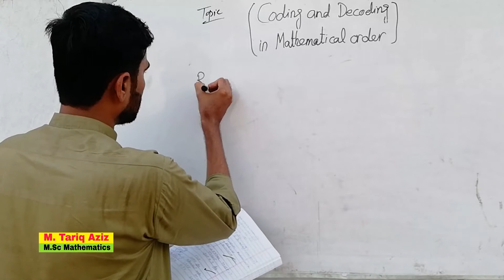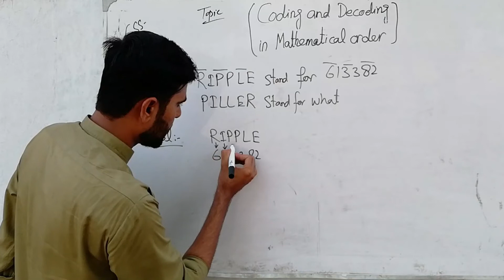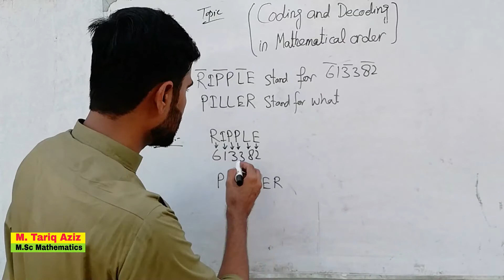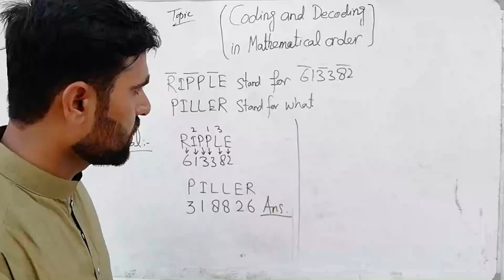General Ability #38 | Coding and Decoding in Mathematical Order | Concept and Examples | CSS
At Tariq Aziz’s Organization, we are dedicated to guiding you on your journey to excel in CSS, PMS, UPSC, FPSC, and other competitive exams by providing data of English Essays, English Grammar, Pakistan Affairs, Pakistan Study, General Science, General Mathematical Ability, Current Affairs, Islamiyat, Political Science, Environmental Science, Sociology, Indo Pak History, Criminology, Business Administration ( Management, HR Management, Financial Management, Marketing), Applied Mathematics, Statistics, Geography, Social Work etc. Whether you’re aiming for a career in civil services or preparing for high-stakes tests, we provide expert guidance, comprehensive resources, and proven strategies to help you succeed.
Our platform offers:
In-depth study materials for tailored for all major exams.
YouTube video lectures from seasoned professionals and educators.
Tips, tricks, and online coaching to boost your performance.
Join us to unlock your potential, master your subjects, and achieve your dream career. Together, we’ll turn your aspirations into achievements!

For video lecture of same you are reading, you may visit our You Tube channel in below social links.
 Age Problems
 Number Series & Letter Series
 Geometry
 Measures of Central Tendency
 Basic Probability
 Percentages (Basic Problems, Profit & Loss %age, %age Increase & Decrease, Price Discount & Sales Tax, Reverse %age Problems)
 Ratios & Proportions
 Displacement, Velocity, Time & Acceleration
 Property & Inheritance
 Coding & Decoding
 Algebra
 Indices & Roots
 Logarithms
 Linear & Quadratic Equation
 Fraction & Factorial
 Analytical & Logical Reasoning
 Mental Ability & Scales
 CSS Solved Past Papers (MPT+Main Exam)

In this channel you will learn lectures of CSS, pms, Business Administration, sociology, criminology, Environmental Science, General Ability, General science, Current affairs, Pak affairs, Applied Mathematics, Statics, Gender Study. the lectures will be available here on this YouTube channel.
you can get soft data of these subjects lectures that are delivered here, if you are interested to get soft data off these you may WhatsApp any time
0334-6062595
we will discuss topic to topic the questions of all optional subjects as well as compulsory.